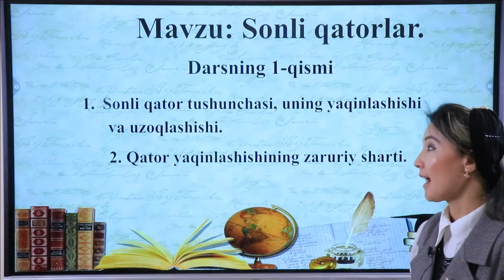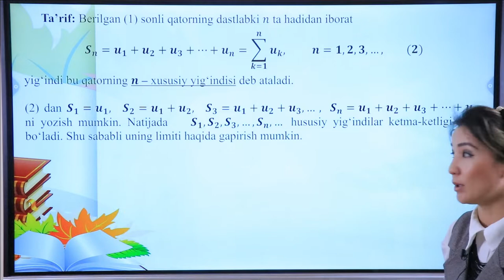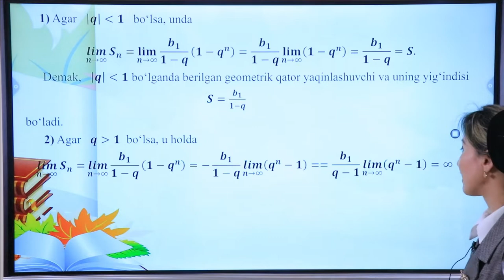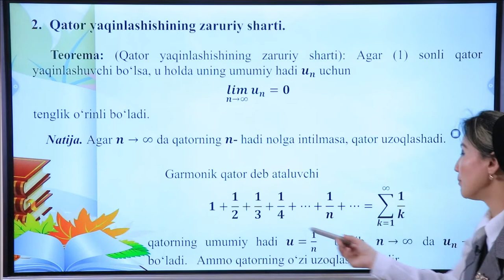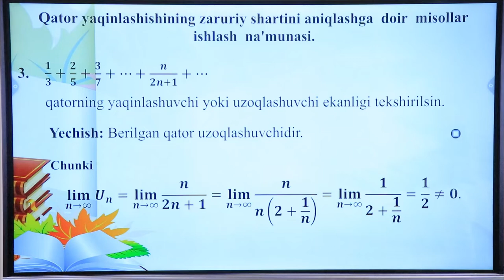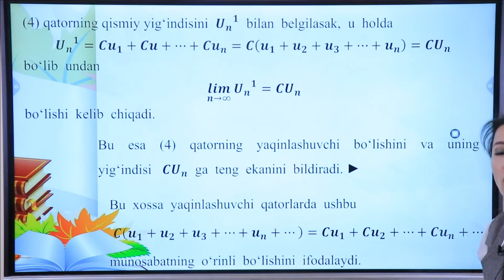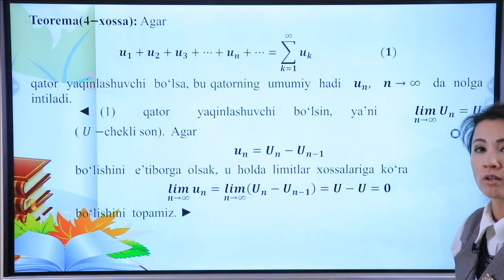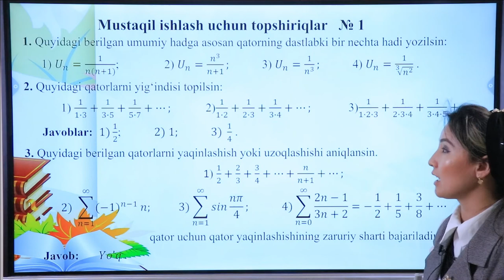Sonli Qatorlar 1- qism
sonlar son qator logorifm matematika